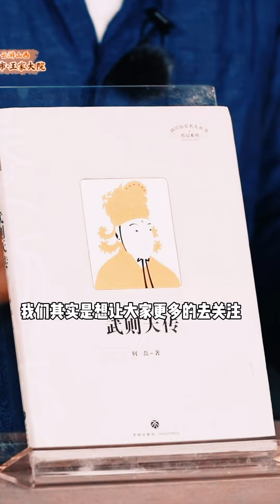董宇辉解读《武则天传》